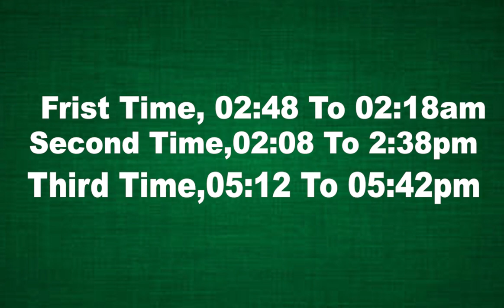Qabooliyat e Dua ka Waqt Konsa | 04 January 2024 | Astrologer Shah Zanjani | 𝐙𝐚𝐧𝐣𝐚𝐧𝐢 𝐓𝐕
Daily horoscope in Urdu and astrology of the day on Zanjani TV with Astrologer Musawar Zanjani. Uncover what the stars have in store for you each day. Tune in for a cosmic journey of guidance and predictions.
aur dekhain k aaj ka din kaisa rahega
ya kaisa rahega aaj ka din